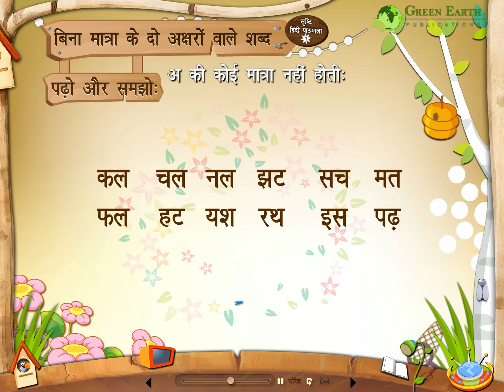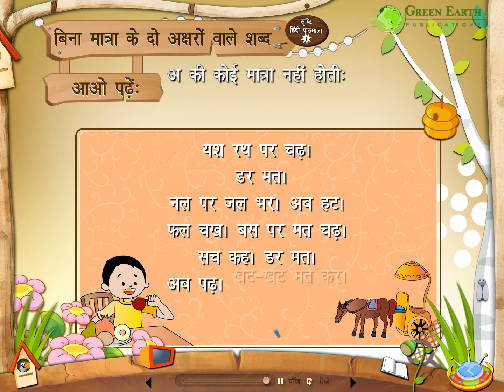Hindi Srishti Class 1 (Chapter-2)